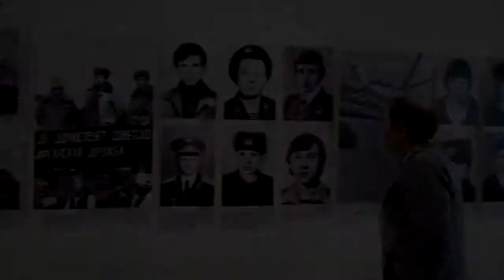«Чтоб землю в Гренаде крестьянам отдать…»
24 апреля  в Историческом музее состоялось торжественное открытие выставки «Чтоб землю в Гренаде крестьянам отдать…», посвященной смолянам - воинам-интернационалистам.